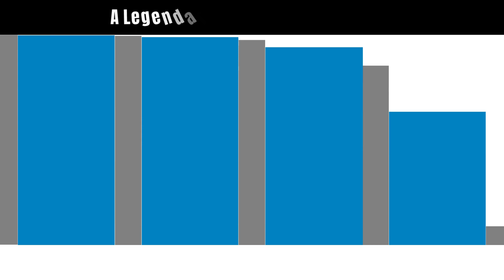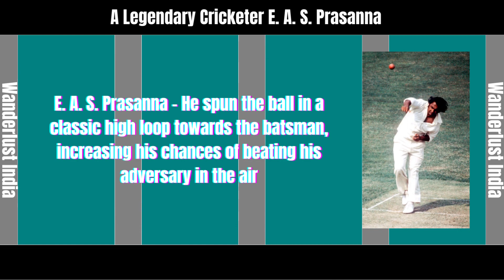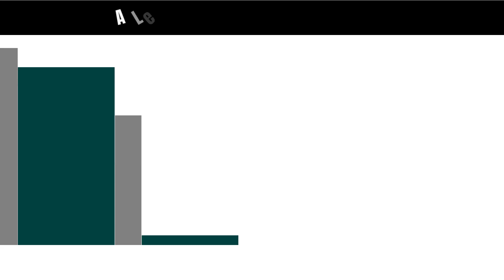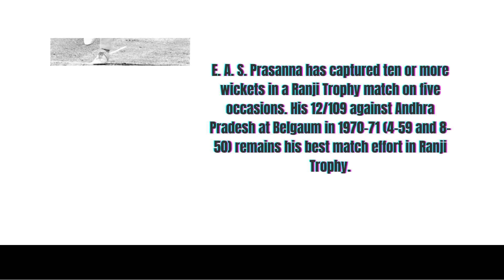E. A. S. Prasanna - India's Legendary Cricketer & Best Spin Bowler _ Wanderlust India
Web HTTP Access:
Yofan ID
yo.fan/mindjockey57